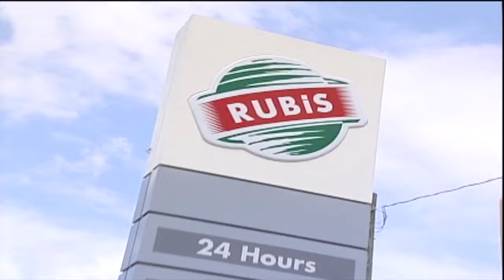ELECTION SET FOR MAY 10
This video is about OUR NEWS APRIL 11th 2017